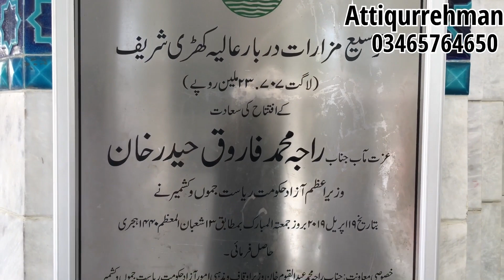kharisharifDarbar/My new vlog Mirpur azad kashmir#azadkashmir mirpur kharisharif#2022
Hi everyone how are you I hope you all fine Ya video chitarpari Qabarstan me shoot ki hai Aur adi kharisharifdarbar par jis ko b pasand aye to like aur comments Aur share kare apne dosto ke sath inshallah apke liye Aur new new video le ke ao ga Aur ap mere channel ko subscribe kare thank you so much all brother and sister ❤️❤️❤️